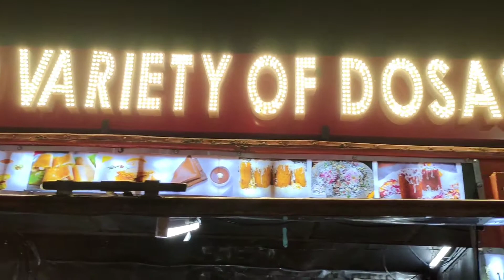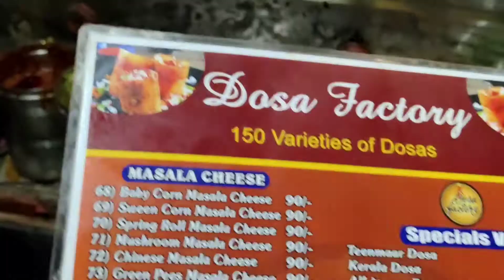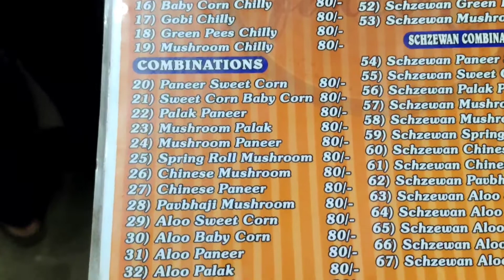150 Varities of Doses in Eat Street Vijayawada